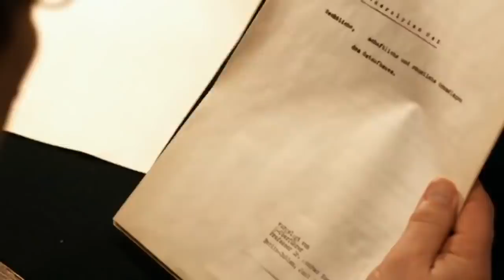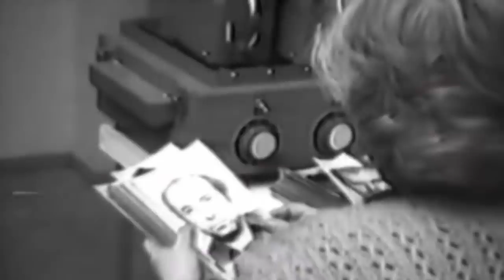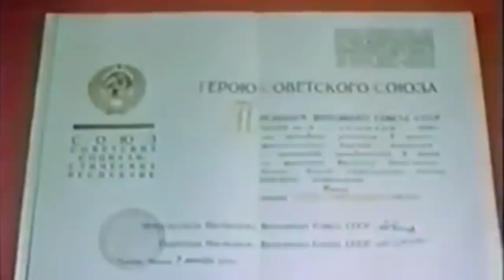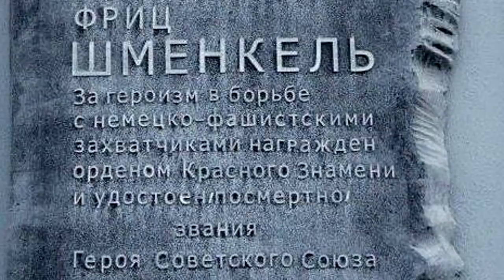Немец на стороне Красной армии Фриц Пауль Шменкель герой Советского Союза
Фриц Пауль Шменкель, немец на стороне Красной армии - такое, кажется невозможным, но это было! Фриц Пауль был коммунистом и во время Великой Отечественной, он перешёл на сторону партизан. Партизаны Смоленщины стали называть его наш Иван Иванович. Партизан Фриц Пауль Шменкель, за свои заслуги получил Героя Советского Союза.